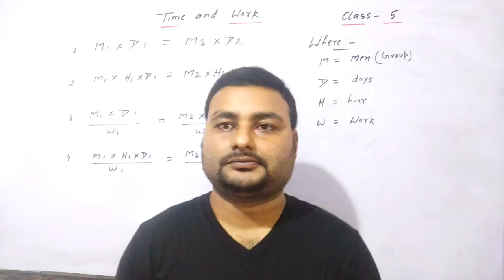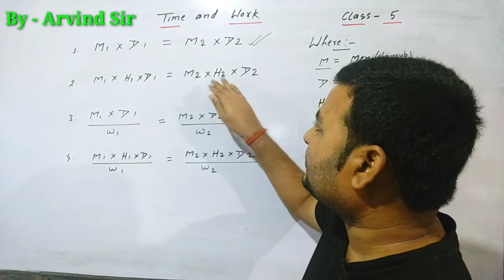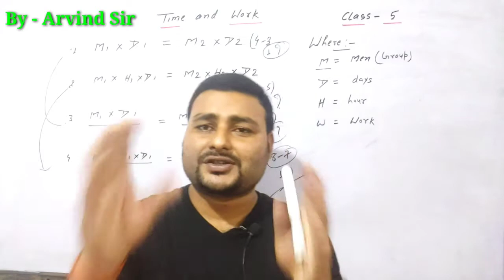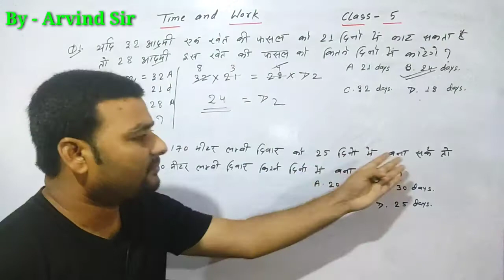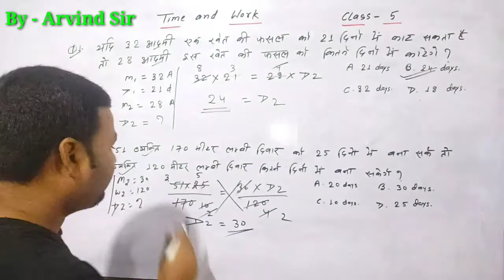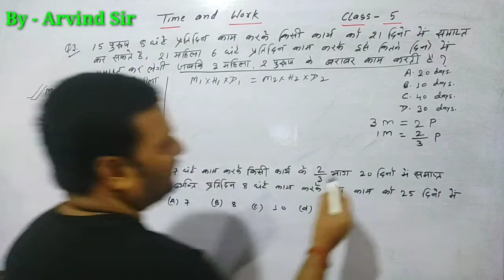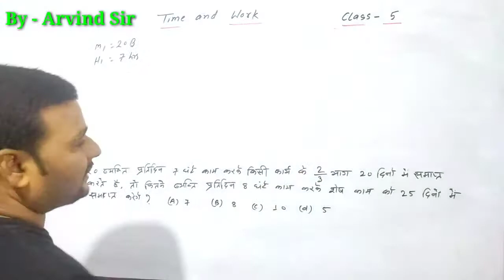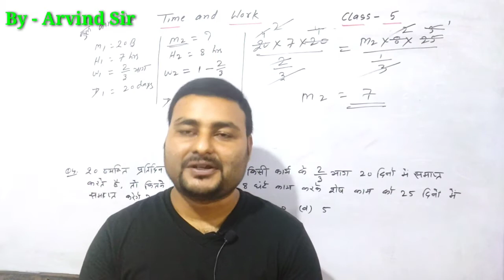best Tricks time and work | men day hour work based problems | SSC /IBPS/NTPC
सिर्फ_सेकंड्स_में_उड़ा_दो

We are providing Time and work based on formula (M1 x D1 = M2 X D2 ) tricks  in math and i hope this trick helps you perfectly
You may learn many tricks related to math & Reasoning  on youtube channel  Result maker by Arvind sir.
there are many link , you may click and watch the best rule of math and reasoning.

                  Volume
7. Volume  ( Volume/TSA/LSA/CSA based on percentage )  problem Part 7 link

Youtube.com/ResultMaker

3. Twitter
4. Instagram